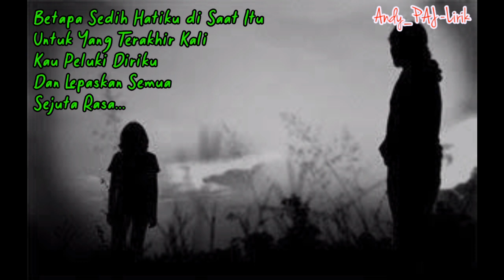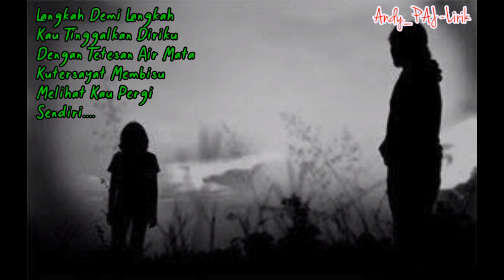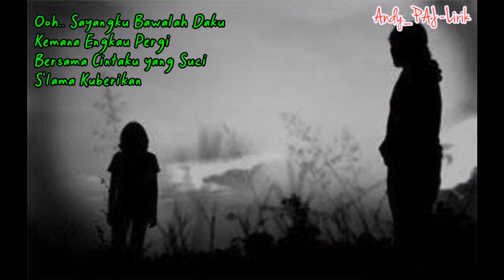Bawalah Daku - Sandy Betay (Video Lirik)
lagu Romantis Papua Oleh Sandy Betay.

-Bawalah Daku-

Betapa Sedih Hatiku Disaat Itu
Untuk yang terakhir Kali
Kau Peluki Diriku
Dan Lepaskan Semua
Sejuta Rasa...

Langkah Demi Langkah Kau Tinggalkan Diriku
Dengan Tetesan Air Mata
Ku Tersayat Membisu
Melihat Kau Pergi
Sendiri...

Sayangku
Bawalah Daku
Kemana Engkau Pergi
Bersama Cintaku Yang Suci
S'lama Ku Berikan

Sayangku
Bawalah Daku
Kemana Engkau Pergi
Kalau Memang Kau Sayang
Lagi Diriku

Walaupun Kini Kau Jauh Dari Sisiku
Kehangatan Cintamu
Masih Kurasakan
Kala Kuterlena Dalam Pelukanmu
Yaaaa. ngggg

Kutersayat Membisu
Melihat Kau Pergi
Sendiri...

Sayangku
Bawalah Daku
Kemana Engkau Pergi
s'lama Kuberikan

Sayangku
Bawalah Daku
Kemana Engkau Pergi
Kalau Memang Kau Masih Sayang
Pada Diriku.